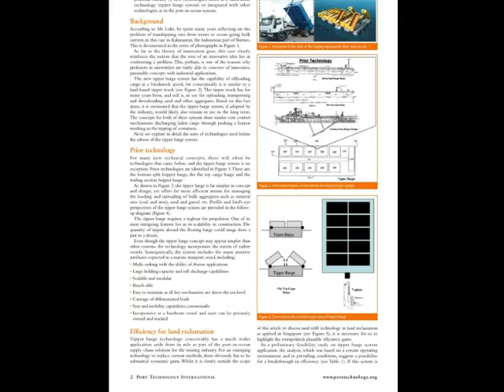Conceptual Papers Related to Port in Ocean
The conceptual aspects of the port-in-ocean are documented in this video.